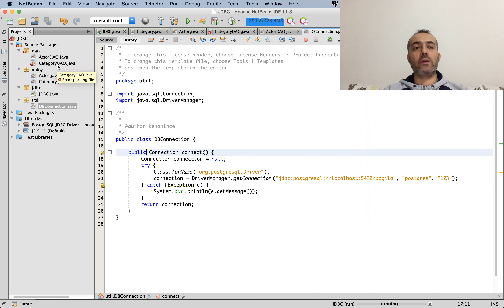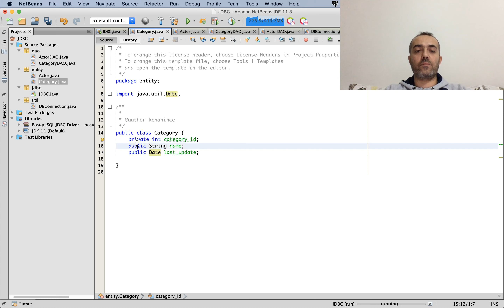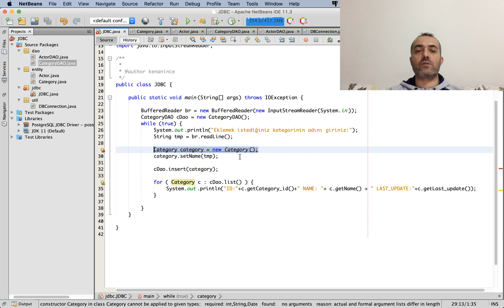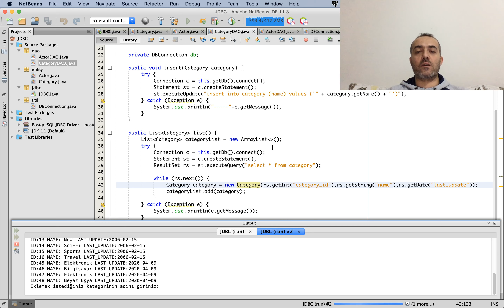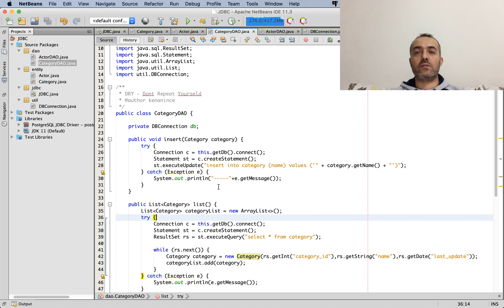JDBC INSERT ve SELECT OOP Özellikleri ve Prensiplerine Göre Düzenlenmesi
Bu ders projemizi WEB uygulamasına çevirmeden önceki son kod düzenleme videosudur. Kod düzelemede dikkat ettiğimiz Kapsülleme özelliği ile ilgili videoya linkinden ulaşabilirsiniz.